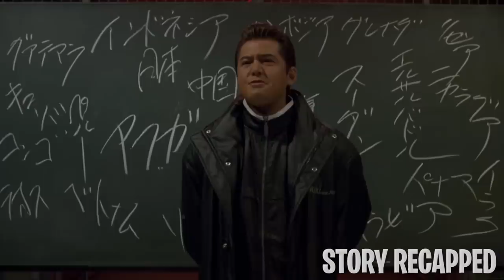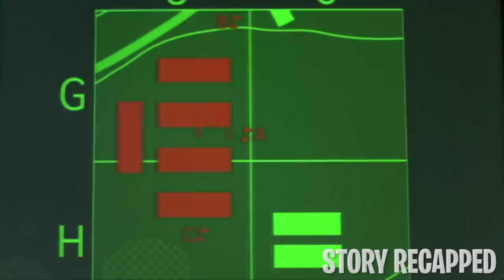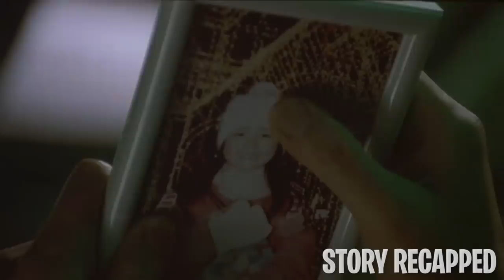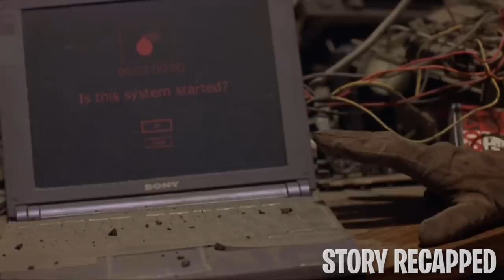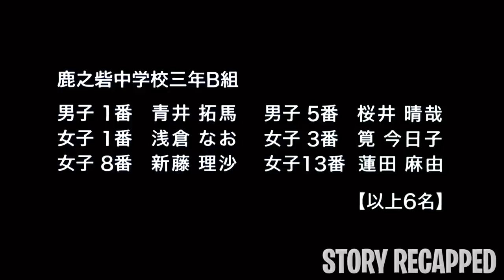In This World They Send Bad Teens To War On An Island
Movie: BattleRoyaleII:Requiem 2003

A class of losers and delinquents are sent to an island to defeat Nanahara Shuya, the leader of a criminal group called the Wild Seven. In a fight for their lives, the students have to overcome several battles to fulfill their mission and escape the island. But what happens when they discover that their enemies aren’t who they thought they were?